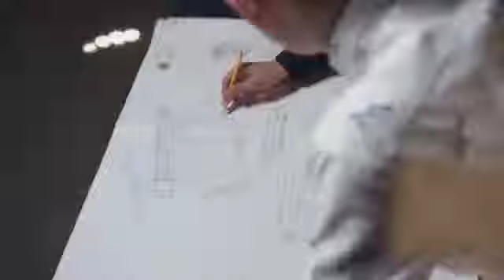MAX HERVY MUSICAL 2019